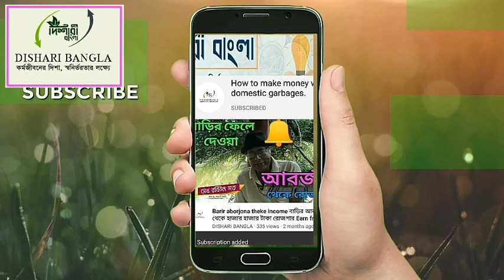কম পুঁজিতে নাইটির ব্যবসা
নাইটির ব্যবসা করুন খুব অল্প পুঁজিতে ।
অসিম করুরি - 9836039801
Ashim Karuri ( Santanu)
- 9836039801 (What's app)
Rai Boutique